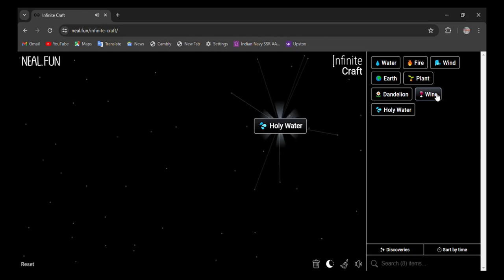How to make Vatican in infinite craft | infinity craft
0:02 - how to make vatican in infinite craft